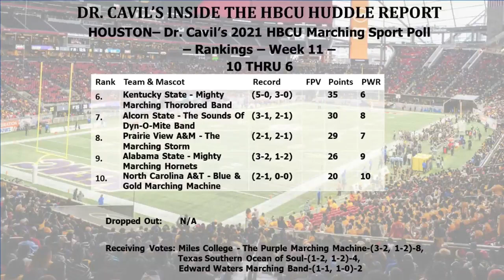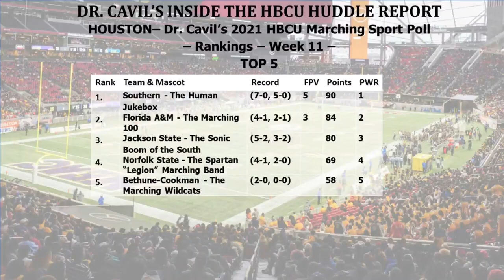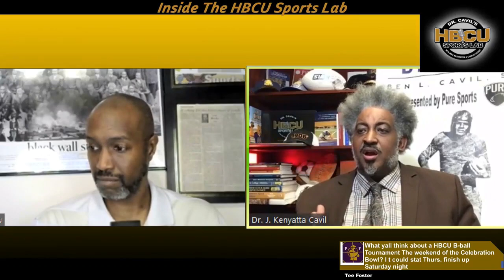Ep 208 - Dr. Cavil's Inside the HBCU Sports Lab with AD Drew and Shaun Hieskell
Today’s show will be a good one as we will be discussing the latest in HBCU news and sports. AD Drew from BCSN Sports Wrap and Shaunetta Heiskell from the 1876 Sports and Culture Podcast join Dr. Cavil on today's show.

HBCU Sports News
MEAC Announces Weekly Volleyball Honors from MEACSports.com

SWAC Announces 2021 Volleyball Tournament Seedings

Pairings Set for 2021 MEAC Volleyball Championship

MEAC Announces Weekly Women’s Basketball Honors

CIAA Basketball: Eight opening-weekend standouts from HBCUGameday.com

NFL to Host 2nd Annual Madden NFL 22 x HBCU Tournament

Debut of the Week 11 Marching Sport Poll Rankings

Bowie State Football Earns No. 2 Seed in NCAA Division II Playoffs; Will Host Lenoir-Rhyne in First Round

-CIAA MID-MAJOR DIVISION Game of the Week-
No. 2 Seed in NCAA Football Tournament
Bowie, MD
Bulldog Stadium
– CIAA – Saturday, November 20th, 12:00PM NCAA Division II Football Tournament

Lenoir-Rhyne Bears (HWCU) (8-2, 6-2) at No. 1 Bowie State Bulldogs (10-1, 7-0)

Albany State Football Earns No. 4 Seed in NCAA Division II Playoffs; Will Host West Georgia in First Round

-SIAC MID-MAJOR DIVISION Game of the Week-
No. 4 Seed in NCAA Football Tournament
Albany, GA
ASU Coliseum
– SIAC – Saturday, November 20th, 12:00PM NCAA Division II Football Tournament

West Georgia Wolves (HWCU) (8-2, 5-2) at No. 2 Albany State Golden Rams (10-1, 6-0)

-HBCU MAJOR CLASSIC Game of the Week-
Jackson, MS
Mississippi Veterans Memorial Stadium
– SWAC – Saturday, November 20th, 1:00pm CT – ESPN+

No. 5 Alcorn State Braves (6-4, 5-2) at No. 1 Jackson State Tigers (9-1, 7-0)

-HBCU INDEPENDENT/NON-CONFERENCE MAJOR DIVISION Game of the Week-
Greensboro, NC
BB&T Stadium
– BSC – Saturday, November 20th 12:00pm CT – ESPN3

Gardner-Webb Bulldogs (HWCU) (3-7, 1-5) at No. 7 North Carolina A&T State Aggies (5-5, 3-3)

-HBCU MAJOR DIVISION CLASSIC Game of the Week-
Orlando, FL
Camping World Stadium
Florida Classic
– SWAC – Saturday, November 20th, 1:00pm CT – ESPN3

No. 2 Florida A&M Rattlers (8-2, 6-1) at Bethune-Cookman Wildcats (2-8, 2-5)

Hampton, VA
Oliver C. Dawson Stadium
– BSC – Saturday, November 20th, 12:30pm CT – ESPN+

North Alabama Lions (2-8, 1-4) at No. 6 Hampton Pirates (5-5, 3-3)

-MEAC MAJOR DIVISION Game of the Week-
Norfolk, VA
William "Dick" Price Stadium
– MEAC – Saturday, November 20th, 1:00pm CT – ESPN3

Norfolk State Spartans (6-4, 2-2) at No. 8 South Carolina State Bulldogs (5-5, 4-0)

-SWAC MAJOR DIVISION Game of the Week-
Huntsville, AL
Louis Crews Stadium
– SWAC – Saturday, November 20th, 1:00pm CT

Arkansas at Pine Bluff Golden Lions (2-8, 1-6) at No. 4 Alabama A&M Bulldogs (6-3, 4-3)